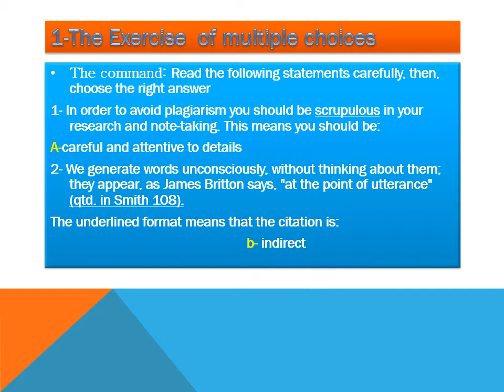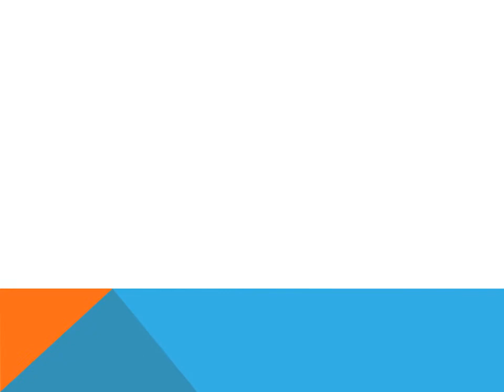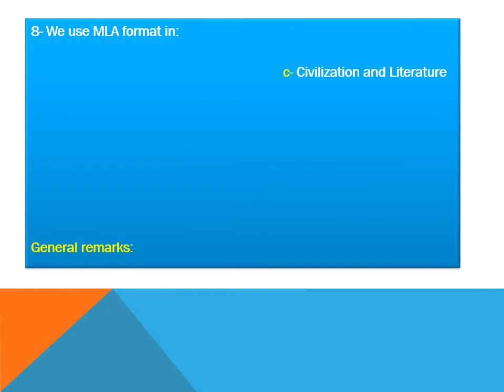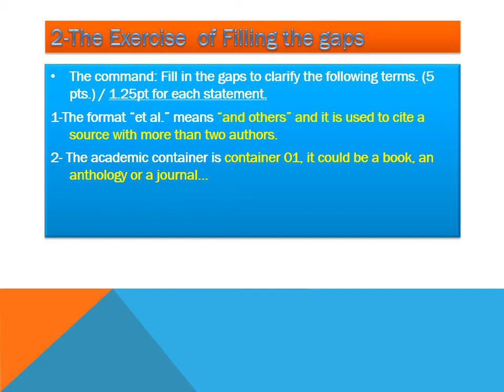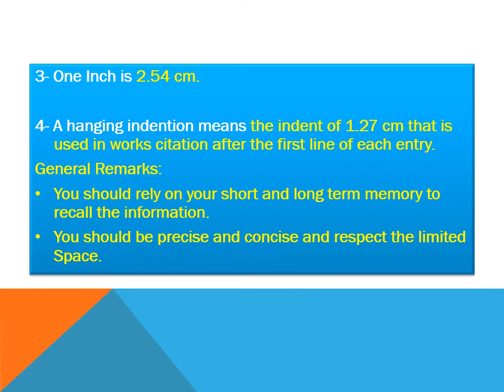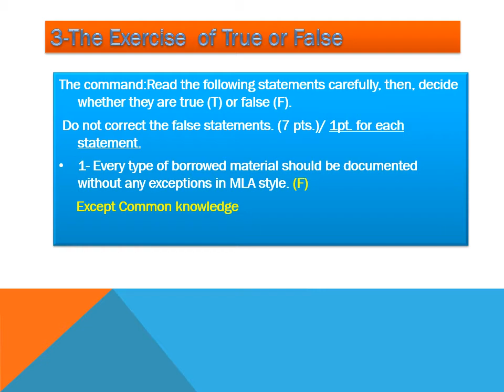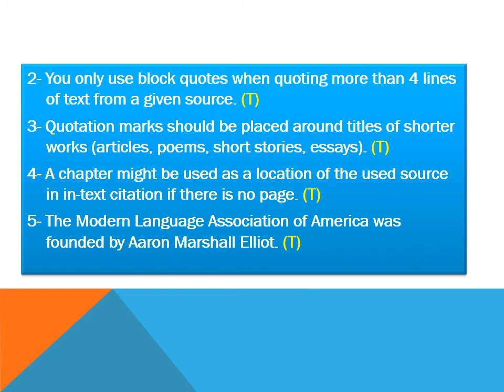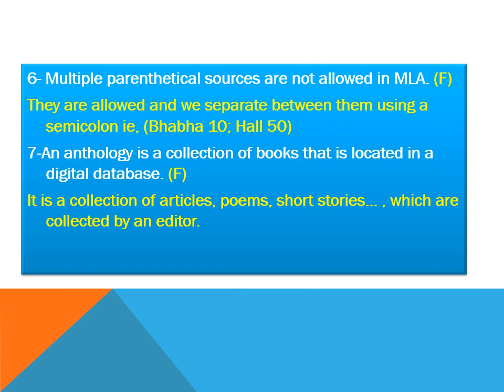The First Feedback in Study Skills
Check the right answers and do the math!